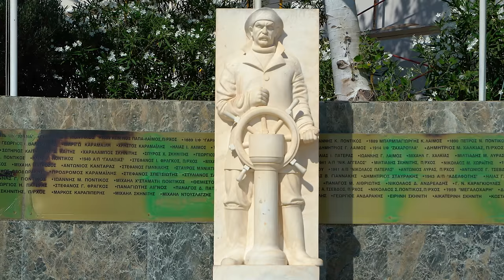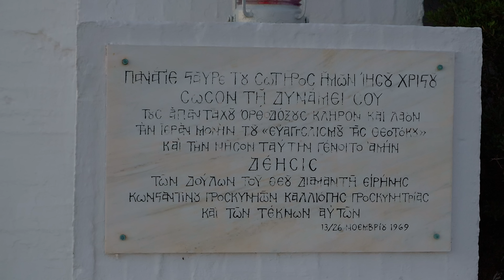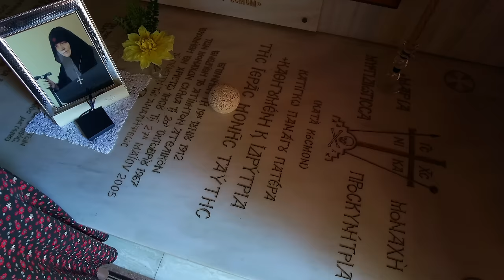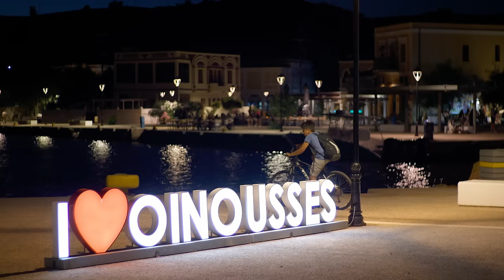OINOUSSES (Inousses, Οινούσσες), Greece 4K ► Top Places & Secret Beaches in Europe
Travel to the island of Oinousses (Inousses)  with the most comprehensive 4K video. We have the best travel videos about Greece and the Greek islands.  Explore the UNESCO sites of ancient Greece and its natural wonders. Discover the hidden beaches of the Greek islands with azure blue waters, the perfect place to relax and unwind. This inspiring travel video will give you tips for planning a trip full of hiking and summer adventure. We'll show you the best places to travel and TOP must-see attractions. Visit Greece and experience a journey of discovery and exploration. Be sure to immerse yourself in Greek mythology and the mysteries of the ancient Greeks. Our 4K videos give you everything you need for your varied summer adventures. Follow the links to our website for more information - photos, interactive maps, weather forecasts for Greece or to find the perfect hotels. The best time to visit Greece is from June to September. This 4K Ultra HD video was shot by Robert Polasek in July 2022 in Greece (Ελλάδα, Hellas).
Oinousses (Inousses) is a cluster of nine small islands and islets northeast of the island of Chios. It is no coincidence that numerous shipping magnates originated from here. Visitors are greeted in the harbour by a statue of the Mother of Oinousses, who escorts her children as they set sail on a sea voyage. And a bronze statue of a mermaid, with a crown and a sailing ship in her left hand, the eternal companion of sailors. There are schools of all levels of education on this peaceful little island, crowned by the Nautical Lyceum and the Merchant Marine Academy. You can visit the Maritime Museum.

Timeline:
00:00 Oinousses, Agios Panteleimon Islet
00:59 Pateroniso & Pontikonisi Islets
01:50 Oinousses
08:20 Tourkou
09:02 Agios Ioannis
09:25 Agia Irini
10:00 Forkero Bay
10:30 Marmaro, Aspalathrokambos, Kampi
11:44 Alyki
13:13 Agia Marina
14:00 Chochlakas, Katsika
14:15 Cross of Oinousses, Analipsi
15:20 Monastery of Oinousses
23:17 Agii Pandes
24:09 Chatzalis Bay
24:33 Fokia
24:54 Apiganos (Kastro), Fasoli
25:58 Bilali, Proto Bilali
27:21 Kakopetria
27:43 Oinousses

Equipment:
DJI Pocket 2 gimbal

KaizanBlu - Closer (Extended)

It's FREE for you and you won't miss new videos.